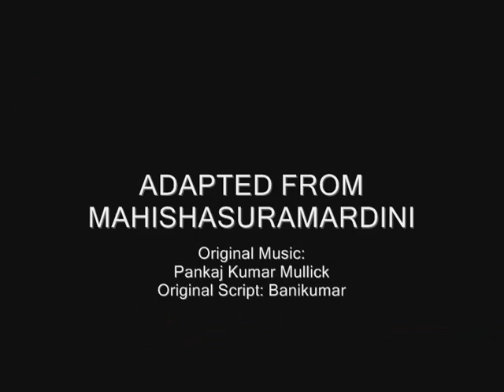Mahishasuramardini : Aagomoni (LIVE)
Mahishasuramardini - An Ode to Shakti
Presented by: Pankaj Mullick Music and Art Foundation
The video depicts the initial phase of worshiping Devi Durga
Singer: Jhinuk Gupta
Script, Narration & Chandipaath: Rajib Gupta
Narration: Bhaswar Chatterjee
Dancers: Soumili Ghosh Biswas, Nabomita Chatterjee, Bappa Chatterjee
Music Partner: Saregama India Ltd.